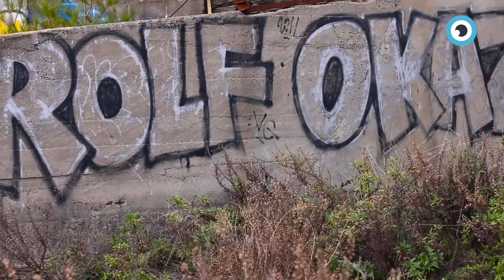URBEX PUGET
Emission URBEX crée par les étudiants de la Licence Pro CVCA 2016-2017 - CAMELEO